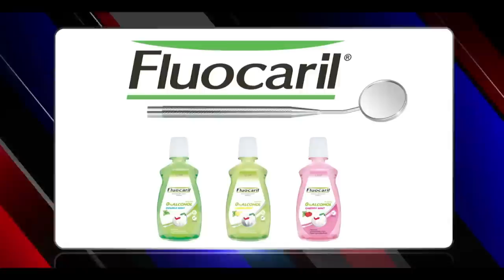KPN Award 24 : 24 Jan 2015 WEEK2 (Full) (7/7)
เคพีเอ็น อวอร์ด ครั้งที่ 24
ดีกรีความแรง เข้มข้น เพิ่มขึ้นทุกตอน
เสาร์นี้พบการเชือดเฉือนของผู้เข้าแข่งขันแบบไม่มีใครยอมใคร
เจอกัน! เสาร์ที่ 24 ม.ค.นี้ 5 โมงครึ่ง ช่อง3 ออริจินอล และช่อง3 HD

รายละเอียดกติกาการตัดสิน
KPN Award The Battle Serie
1)รอบ 100 Steps (100 ก้าวสู่ฝัน)
คือผู้เข้าประกวดที่ผ่านการเข้ารอบจากการคัดเลือกทั่วประเทศ จะมาร้องเพลงคู่กันกับทีมเดียวกัน เพลงเดียวกัน ในรูปแบบการ BATTLE โดยกรรมการในแต่ละทีมจะเป็นผู้คัดเลือกผู้เข้ารอบต่อไปในรอบ The Last Step รวม20 คน แบ่งเป็นทีมสีแดง 10 คน ทีมสีน้ำเงิน 10คน โดยการตัดสินในแต่ละคู่ กรรมการจะเลือกผู้ที่มีคุณสมบัติที่จะเข้าสู่รอบต่อไป คนใดคนหนึ่ง หรือ เข้ารอบทั้งคู่ หรือ ไม่เข้ารอบทั้งคู่ก็ได้

ติดตามข้อมูลเพิ่มเติมของรายการ KPN AWARD 24 ได้ที่

ออกอากาศ : ช่อง3 ออริจินอล และช่อง3 HD
เวลา : ทุกวันเสาร์ เวลา 17.30 น.